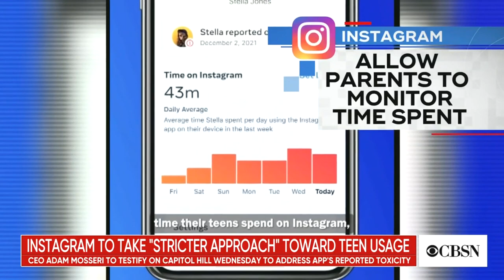Instagram unveils measures to protect teens from harmful content